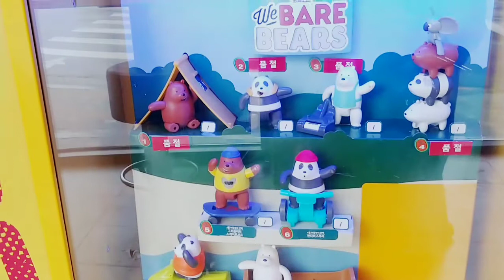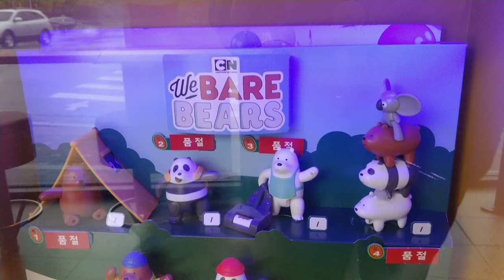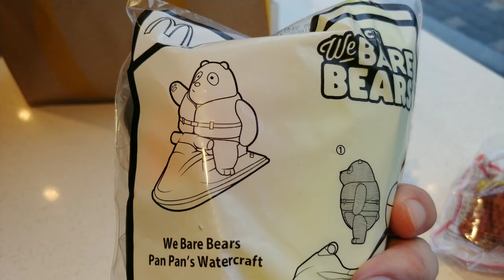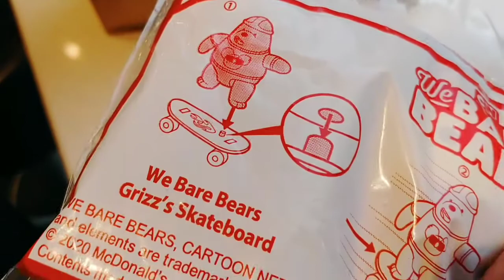위 베어 베어스 맥도날드 해피밀 4월 2차중에 품절도 있습니다. 구할실분 서두르세요!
맥도날드 해피밀 4월 2차중에 품절도 있습니다. 구할실분 서두르세요!

위 베어 베어스 4월 2차중에 품절이 있어서 두군데 들려서 완셋으로 다 모았습니다.^^

개봉후기도 올리겠습니다.